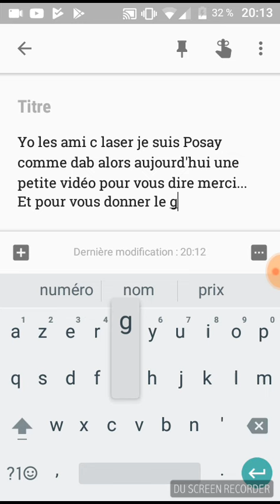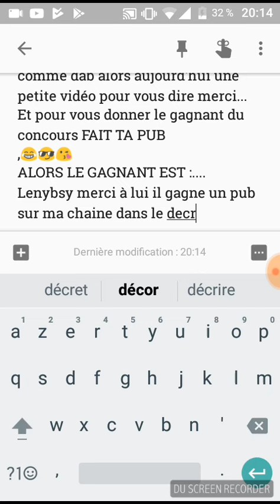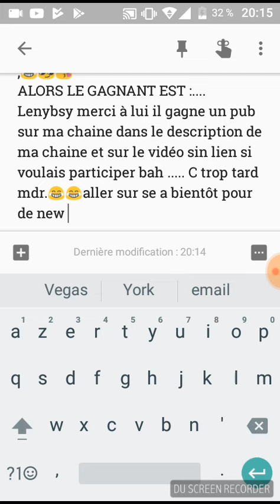Résultats du concours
Abonné vous a ma chaine YouTube
Abonné toi à la chaîne YouTube de auko
Vous ête les meilleurs